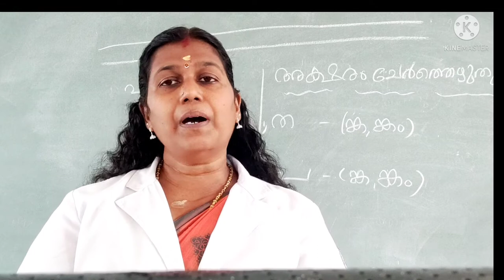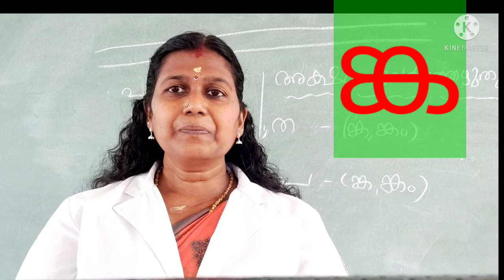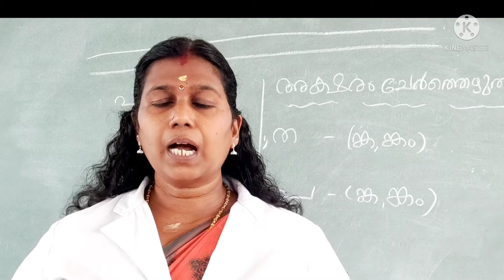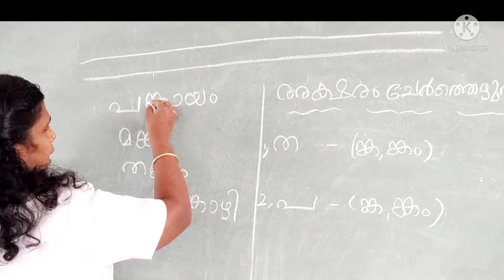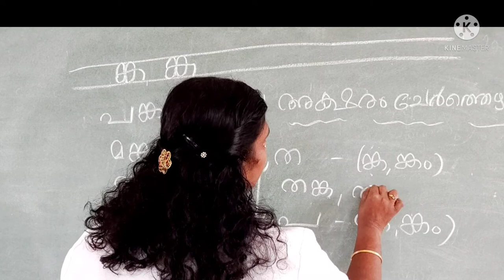LECTURE VIDEO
class-1 Lesson-24